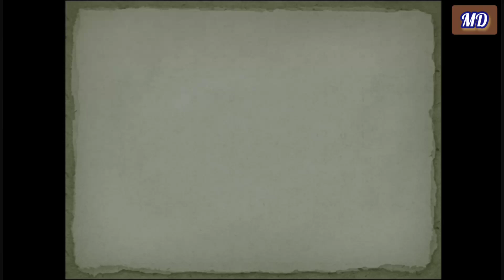BALL PASSING GAME @ NISHTHA TRAINING (BEEO OFFICE, LAHOAL)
NISHTHA 7th PHASE.